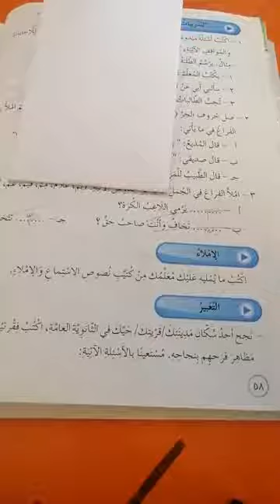الكتابة عربي سادس / عمان في الأربعينات / رنيم